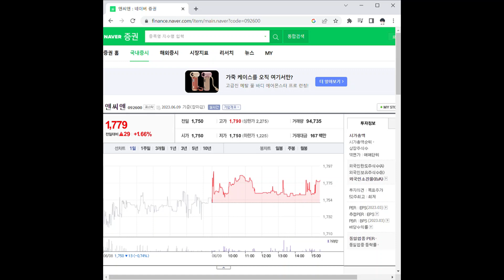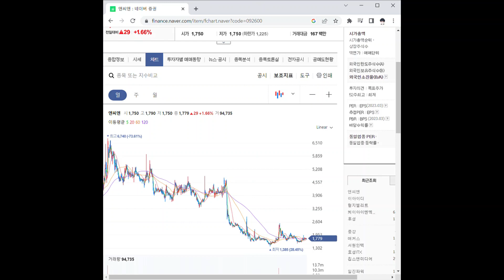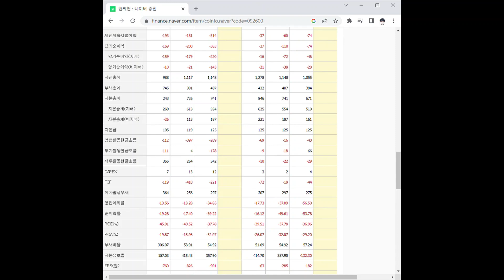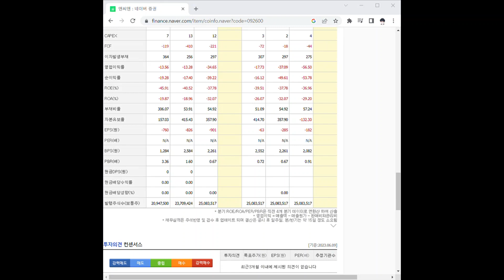092600앤씨앤 주가 전망 및 차트 분석